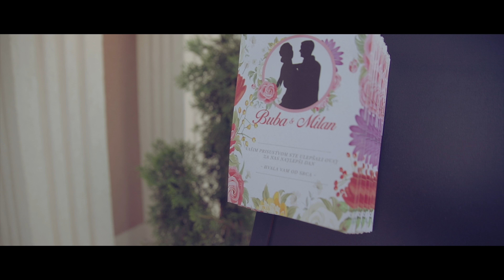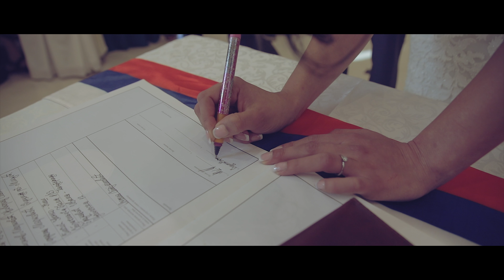Buba & Milan best moments